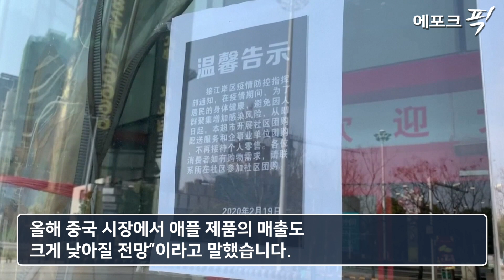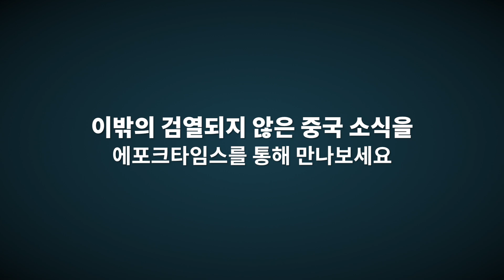[에포크픽] 코로나 쇼크로 애플까지 ‘경고‘한 상황.. 글로벌 생산라인 대거 중국에서 빠져나가나? 전염병 추가 확산 우려까지 커져